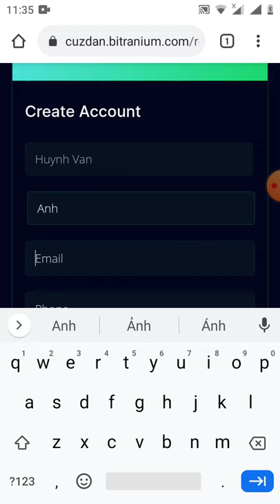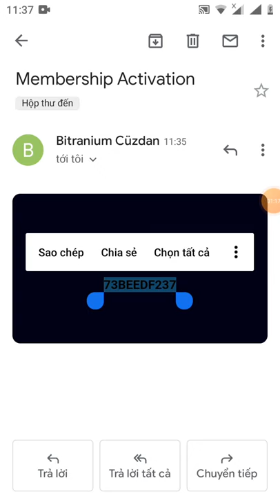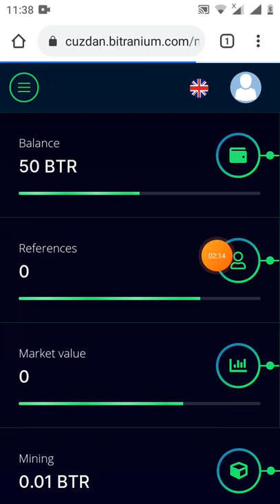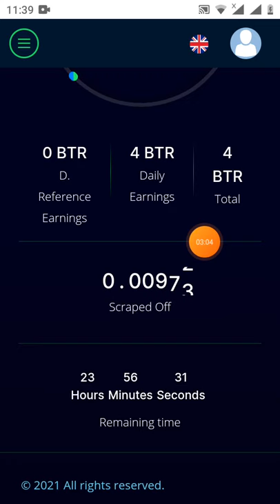hướng đào PREE token BTR (tóc độ đào 4 token mổi ngày )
Link đk

💡 Ứng dụng bitranium trong nước và quốc gia

  🔹 Nó tặng 50 btrs cho những người đăng ký ở giai đoạn airdrop.
  🔹 Nó sẽ gia nhập thị trường chứng khoán vào tháng 6 và bắt đầu đào ngay bây giờ.
  🔹 Bạn có thể khai thác 4 btr xu mỗi ngày, 0,5 btr xu mỗi lần giới thiệu được cộng vào tốc độ xu hàng ngày, bạn bè.